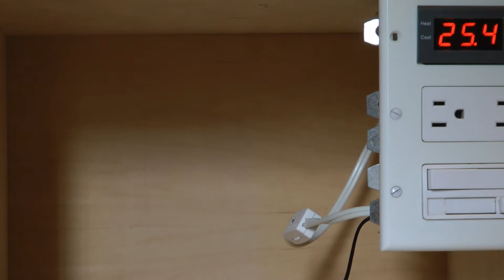Waluigi: Dans le passé 1/2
Épisode 5
Pedobear compte utilise sa machine du passé pour empêcher les mauves de se former.